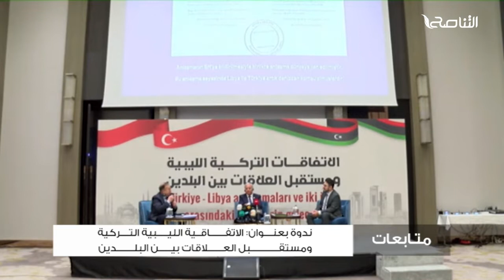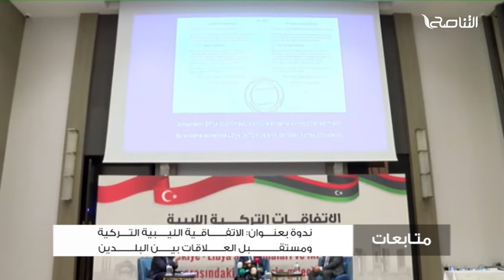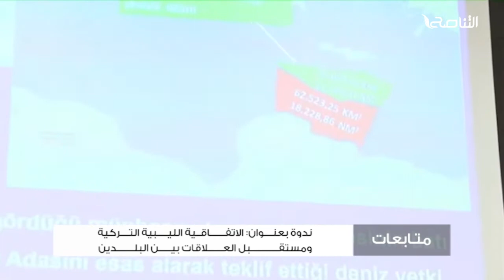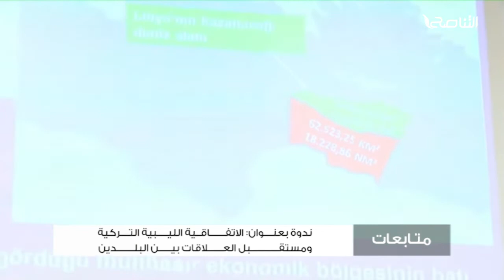متابعات | ندوة بعنوان: الاتفاقية الليبية التركية ومستقبل العلاقات بين البلدين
ــــــــــــــــــــــــــــــــــــــــــــــــــــــــــــــــــــــــــ
يمكنكم تحميل تطبيقنا TANASUH TV على الهواتف الذكية: